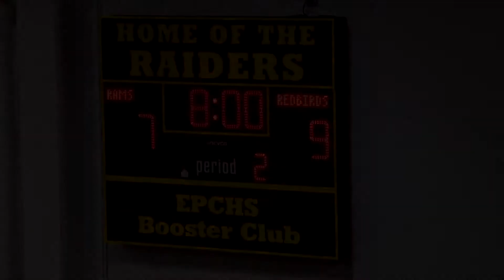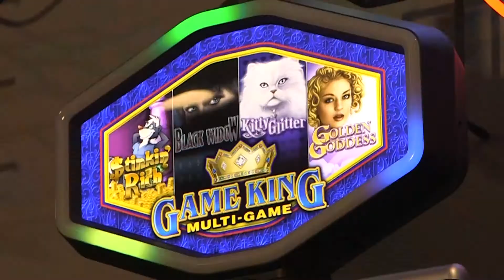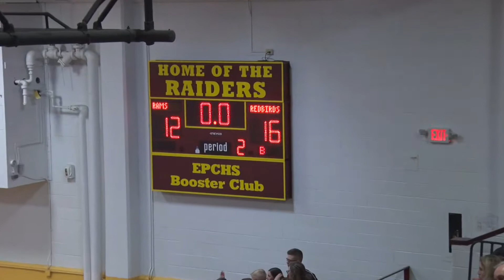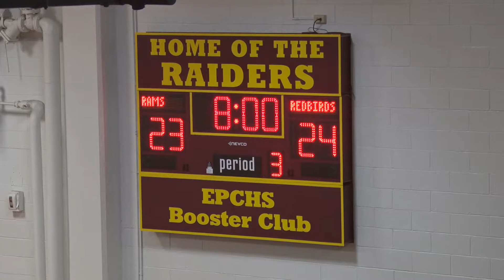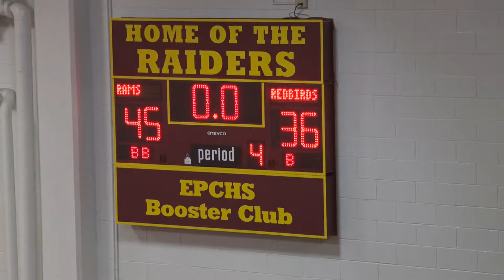2018-2019 Redbird Replay Basketball: Metamora vs Manual Regional Final - March 1, 2019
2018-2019 Redbird Basketball Replay, Metamora High School Basketball game Regional Final.  Metamora vs Manual. Original game date March 1, 2019. Provided by MTCO  digiMAX.